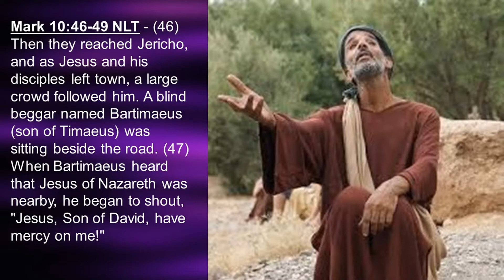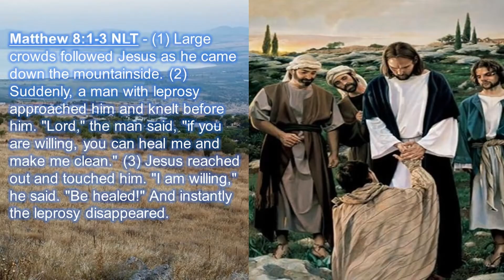Video 7 Jesus is Lord over Sickness and Disease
Jesus wants to heal your body. Put your trust in Him.
Taking 5 minutes to watch this video can change your life.